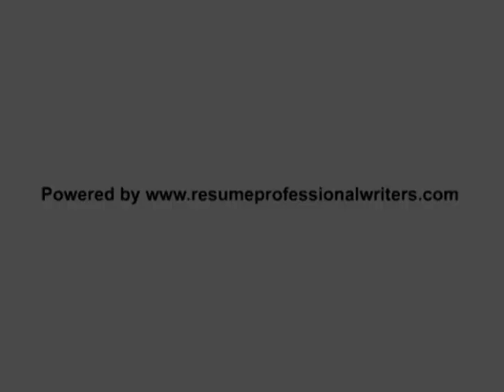What Should Not Be Included in a Resume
Eliminate the unnecessary information and your resume and focus only on what's important. Can't figure it out? will guide you.